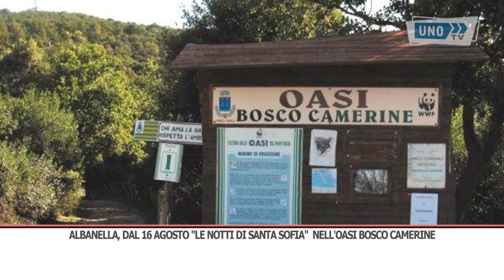SRV ALBANELLA SANTA SOFIA 1